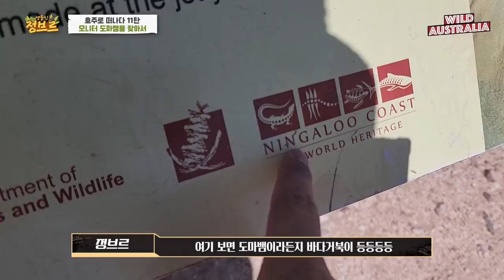호주ep11)자연에서 발견되는 놀라운 야생동물들! 죽음의 도로에서 드디어 찾았는데...결국...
호주에서는 매년 수십만마리의 야생동물들이 로드킬로 죽습니다.
제가 제일 많이 본것은 단연코 캥거루..

그리고 토끼 . 여우. 심지어 야생소..
다양한 새들!

하지만 오늘은 로드킬이 아닌 모니터 도마뱀을 찾으러 원정을 떠났어요.
찾기가 너무힘든데 많은 야생동물들은 어디로 숨은걸까요?

영상에서 함께 보시죠